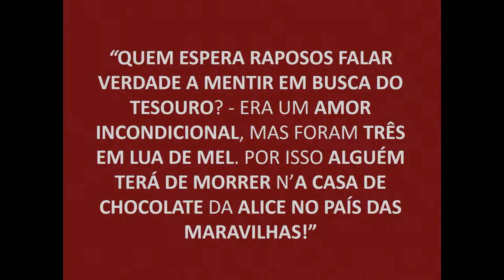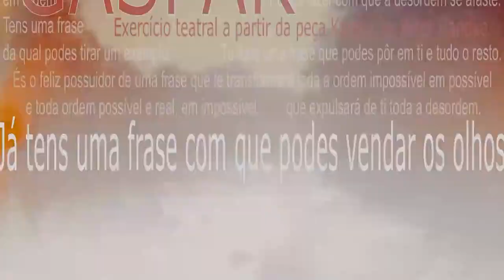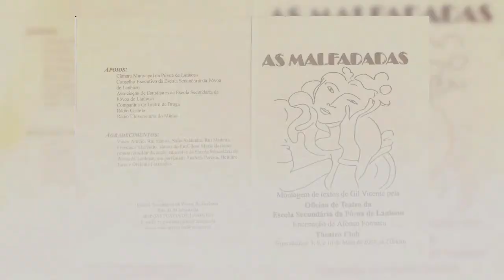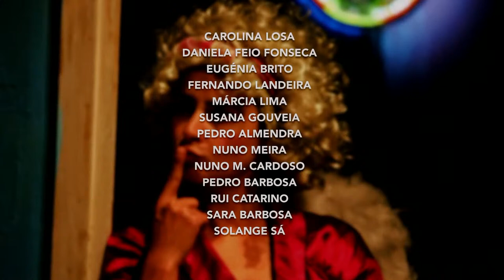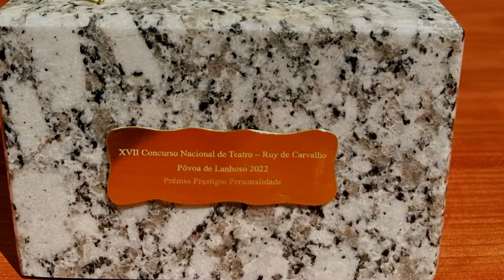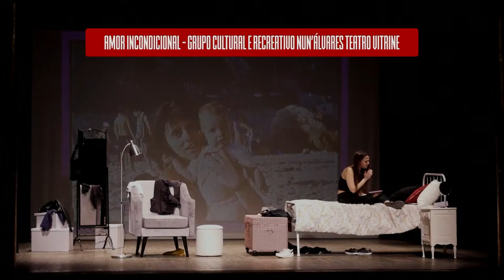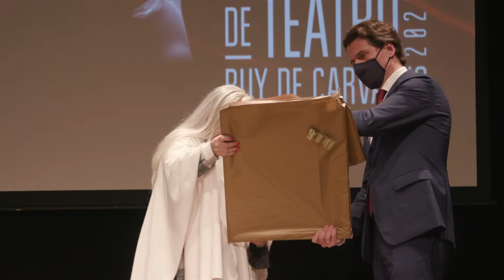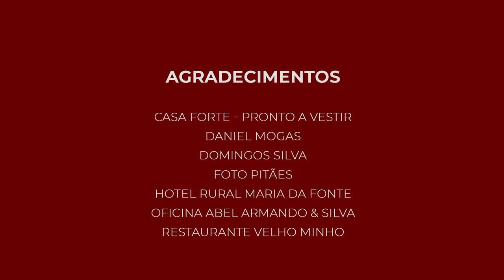Cerimónia de Encerramento do XVII Concurso Nacional de Teatro - Ruy de Carvalho